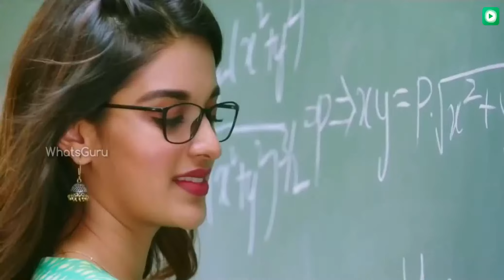Satus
like jrur kre